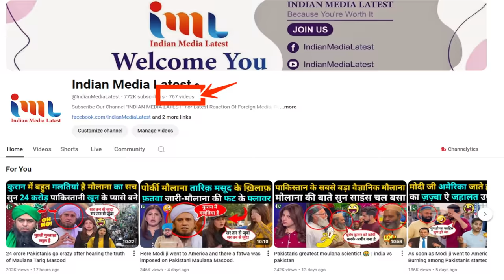Maulana Tariq Masood became red with anger after seeing the fatwas of Pakistanis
Maulana Tariq Masood became red with anger after seeing the fatwas of Pakistanis | mufti tariq masood ki gustakhi

pakistani reaction on indian comedy,reaction video on india,pakistani reaction on indian things,india and pakistan comparison latest,pakistani youtubers reaction,india vs pakistan funny video,india pakistan,pak reaction,pakistan on india,indian media latest